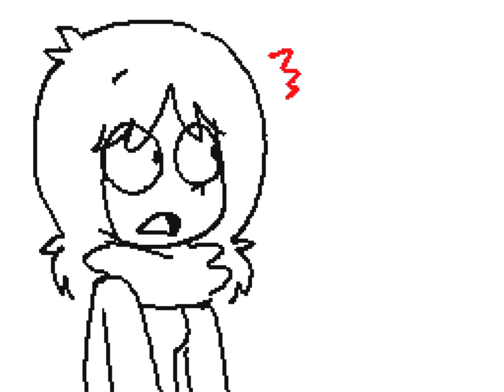Christmas MV Flipnote by JingleKat / Flipnote Hatena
Creator: JingleKat (Credit to original)

Music (Song): Bobby Helms - Jingle Bell Rock
(The link given is where I used the sound)